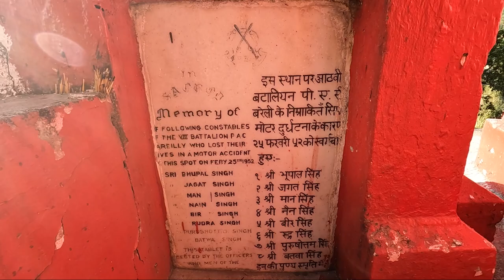स्वाला - भूतों का गांव (swala) with Dr Nirmal Singh Basera, Himalayan sniper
जब कभी भारत में भुतहा या हॉन्टेड गांव की बात आती है तो देश के पहले दस गावों की सूची में आने वाला एक गांव उत्तराखंड का भी है. यहां हॉन्टेड का अर्थ किसी गांव के खाली होने से नहीं है बल्कि गांव में भूत आदि दिखने से है.

उत्तराखंड के चम्पावत जिले में एक गांव है स्‍वाला. इस गांव के बारे में माना जाता है कि यहां आठ पीएसी के जवानों की आत्मा आज भी घुमती हैं. इन आत्माओं से बचने के लिये लोगों ने गांव छोड़ दिया.
आज पूरी तरह से खाली स्वाला गांव 1952 से पहले एक भरा-पूरा गांव था. इस गांव में तब बीस से पच्चीस परिवार रहते थे. तब यह गांव आस-पास के सामान्य गावों के समान ही था.

चम्पावत जिले के मुख्यालय से तीस किमी की दूरी पर स्थित इस गांव में आज भूत के डर से कोई नहीं रहता है. स्थानीय स्तर पर यहां के भूतों के विषय में एक कहानी बताई जाती है

कहा जाता है कि सन 1952 में गांव के पास पीएसी की एक मिनी बस खाई में गिर गई थी. इस मिनी बस में पीएसी के जवान भी मौजूद थे. गाड़ी के अंदर फसे जवान लोग मदद के लिये चीखते चिल्लाते रहे लेकिन गांव वालों से उनकी कोई मदद नहीं की. लोगों का कहना है कि गांव वालों ने उनकी मदद करने की बजाय उनका सामान लूट लिया. जवान वहीं तड़प-तड़प कर मर गये.
इस घटना के बाद गांव के लोगों ने महसूस किया कि गांव में कुछ अजीब-अजीब घटनायें घट रही हैं. खौफ़जदा गांव वालों ने एक-एककर गांव खाली करना शुरू कर दिया. और एक समय ऐसा आया जब पूरा गांव खाली हो गया.

आज जिस स्थान से पीएसी की गाड़ी गिरी उस स्थान पर एक मंदिर बना हुआ है. इसके साथ ही यहां पर मार्बल के पत्थर पर लिखा गया है कि 1952 में यहां पीएसी के जवानों की गाड़ी खाई में गिरी थी जिसमें आठ पीएसी के जवानों की मृत्यु हुई थी |